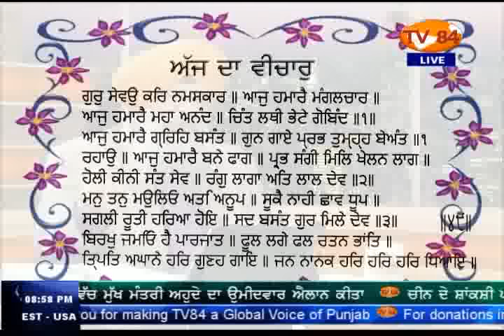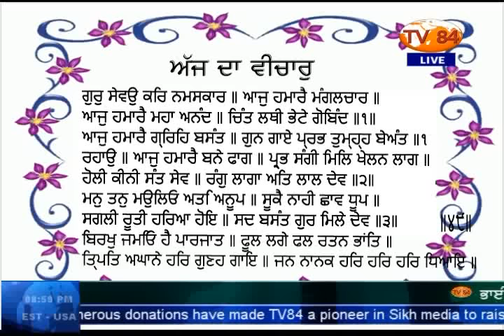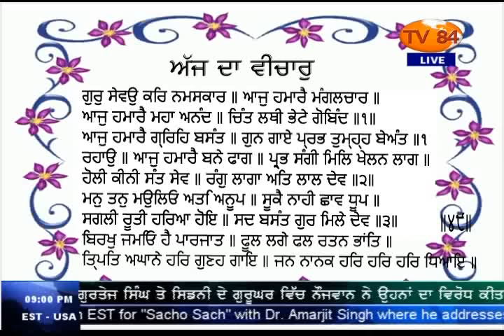SOS 3/24/16 P.4 Dr.A Singh: Calculated Move to Destroy Sikh Legacy, History & Guru Granth Sahib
Dr. Amarjit Singh : Calculated Move to Destroy Sikh Legacy, History & Guru Granth Sahib (March 24, 2016)